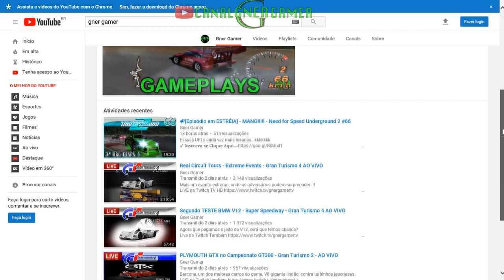AIQ DELICIA nas pistas, confira momentos - rFactor1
►Quer correr neste campeonato também? Estar na mesma pista comigo? Então entre em contato com a Super Liga e-Sports ou com Eduardo Silvestre nos links abaixo